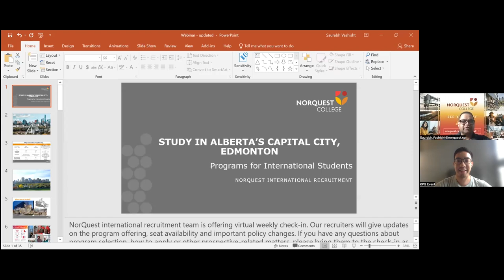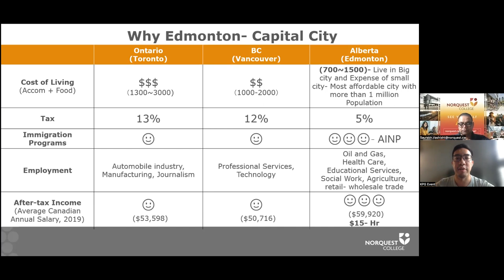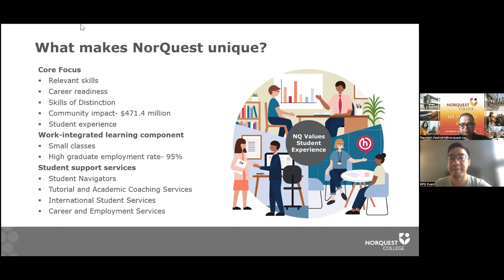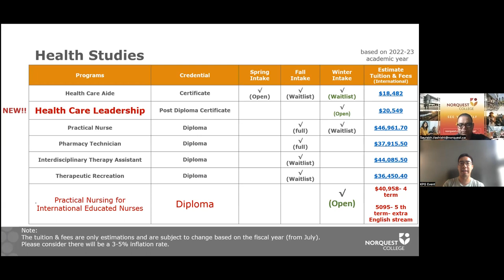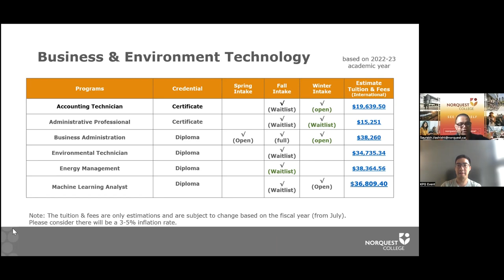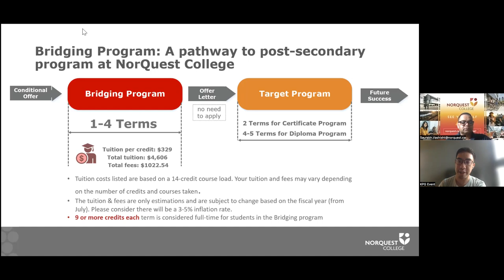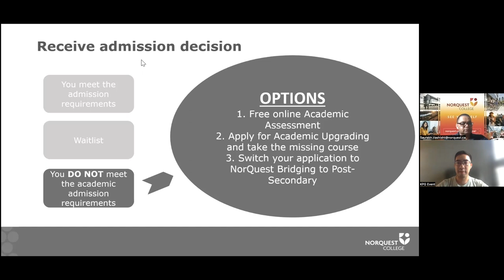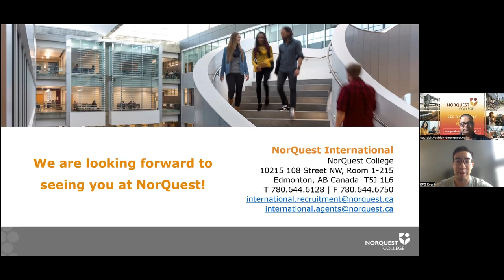เรียนต่อ Edmonton, Alberta กับ NorQuest College แนะนำสาย Nursing, Business Management, I.T.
บันทึกสัมมนาออนไลน์ เรียนต่อแคนาดา NorQuest College
วิทยาลัยใหญ่ในเมือง Edmonton รัฐ Alberta
หลักสูตรด้าน health science หลากหลาย สามารถขอ PGWP หลังเรียนจบ

Fun Facts :
• 95% employment rate: อัตราการจ้างงานสำหรับผู้ที่เรียนจบอยู่ที่ 95%
• ได้รับรางวัลการออกแบบหลักสูตรเยี่ยมยอดสำหรับ 2 หลักสูตรชั้นนำได้แก่หลักสูตร Supply Chain และ Business Analysis
• เปิดสอนหลักสูตร Practical Nurse ที่เป็นหนึ่งในหลักสูตรที่ใหญ่ที่สุดในแคนาดา*
*ข้อมูลเพิ่มเติมเกี่ยวกับ Practical Nurse program ของ NorQuest College

เมือง Edmonton ตั้งอยู่ในรัฐ Alberta เป็นเมืองแห่งการศึกษา ผู้คนน่ารัก ค่าแรงสูง ค่าครองชีพต่ำ ธรรมชาติแวดล้อม และมีอีเว้นท์ตลอดปี เจริญมากทั้งในด้านเศรษฐกิจ การศึกษา เทคโนโลยี แต่คนไทยไม่ค่อยรู้จัก เป็นเมืองที่เหมาะมากๆสำหรับการเริ่มต้นเรียนต่อแคนาดาครับ อ่านเพิ่มเติมเกี่ยวกับเมือง Edmonton

NorQuest College ก่อตั้งขึ้นในปี 1965 วิทยาลัยใหญ่ในเมือง Edmonton รัฐ Alberta ที่มีหลักสูตรเฉพาะวิชาชีพที่หลากหลายให้นักเรียนได้เลือกศึกษาในเชิงลึก ควบคู่ไปกับการเตรียมพร้อมในการหางานและเข้าร่วมเป็นส่วนหนึ่งของวงการอาชีพนั้นๆ ในประเทศแคนาดา

จุดเด่นของ NorQuest College
- หลักสูตรที่นักเรียนสามารถเลือกศึกษามีถึง 46 หลักสูตร
- ทุกหลักสูตรได้ถูกออกแบบมาเพื่อมุ่งเน้นถึงการประกอบอาชีพหลักจบการศึกษา
- นักศึกษาต่างชาติจากมากกว่า 110 ประเทศ
- นักศึกษา Full time และ Part time ถึง 12,100 คนในแต่ละปี
- ค่าครองชีพและอัตราภาษีที่ต่ำกว่าเมืองอื่นๆในแคนาดา
- เมือง Edmonton มีการจัดเทศกาลมากกว่า 30 งานต่อปี
- สามารถขอใบอนุญาตทำงานหลังเรียนจบ (PGWP)

เพิ่มเติมเกี่ยวกับ Norquest College

สนใจเรียนต่อแคนาดา